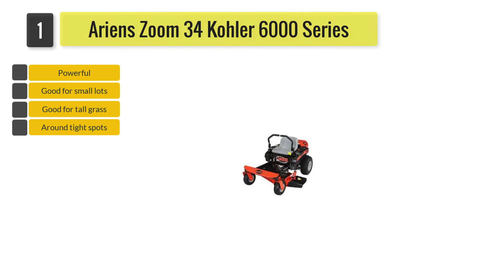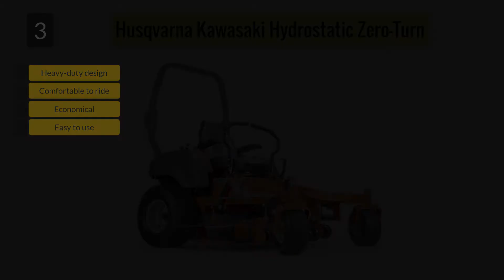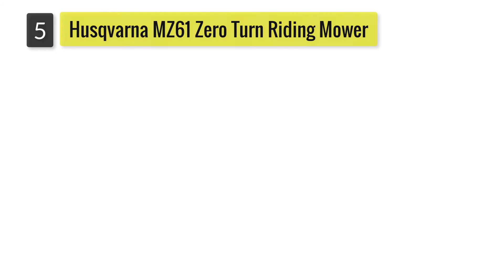✅Top 5: Best Zero Turn Mower Reviews - Under 5000, Under 3000, For 2 Acres and Others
✅1. Ariens 915223 IKON-X 52" Zero Turn Mower
✅2. Husqvarna Z254 54 in. 26 HP Kohler Hydrostatic Zero Turn Riding Mower
✅3. Pro Lift T-5305 Lawn Mower Lift
✅4. ZTR-TR Zero Turn Lawn Mower
✅5. WORX WR140 Landroid M 20V Power Share Robotic Lawn Mower

Best Zero Turn Mower Reviews - Under 5000, Under 3000, For 2 Acres and Others

A standard Lawnmower is a machine that consists of one or more revolving blades that cut the grass surface of the lawn to an even height. The cutting height for grass may be fixed or adjustable. A standard lawnmower that has a turning radius being zero inches is called zero turn mowers. In short name, these are known as ZTR (Zero Turn Radius) mowers.

This type of lawn mower can turn within its own track. Generally, zero turn mowers have hydraulically controlled two drive wheels to spin. Most zero turn mowers consist of 4 wheels, two large and two small in size. Some of these come with a 5th wheel; this wheel is centrally mounted behind the driver. These mowers are drive through livers instead of steering. These are best for commercial operations. These are safer, more comfortable, and more effective than other types of mowers.

Everyone can mow their lawn fast and effectively with the help of zero turn mowers. Buying a zero turn mower is a very tough task because this is a big machine, consists of a number of parts and a number of features. It is too hard to consider all parameters, after reviewing all parameters we select important parameters among them. Though by this it becomes easy for a new buyer to consider only a few parameters.

In zero turn mower reviews, we tried our best to help you in finding the best ZTR mower. We provide you some top best ZTR mowers with all important specifications. You can select the best one from these. This review definitely helps you while buying the best zero turn mower of 2020.

SUPPORT PLOP REVIEWS

Some of the footage used in this video is not the original content produced by PlopReviews.